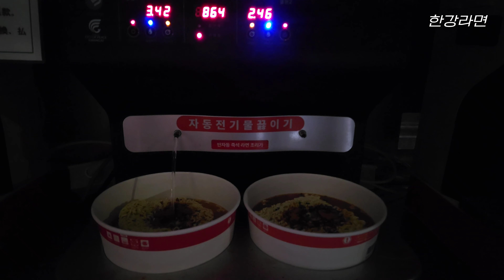쌈밥정식 🥬🥓 대패삼겹살 + (01분~ 02분까지) 한강라면 + (07분35초~09분39초까지) 막국수 예니네 집밥 시골가족 노마적 먹방